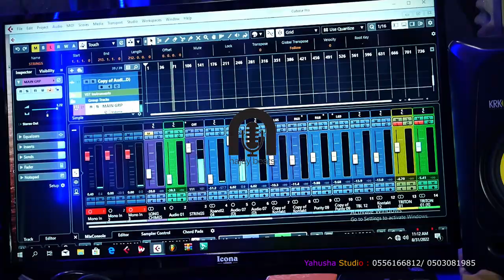Powerful Worship Medley - Diana Hammond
I call this Spiritual worship